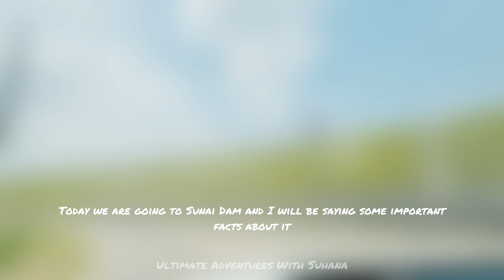A day At Sunei Dam, Mayurbhanj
Experience the serene beauty of 'One Day at Sunei Dam, Mayurbhanj.' Discover the charm of Mayurbhanj as you immerse yourself in the peaceful ambiance, scenic views, and local attractions. Perfect for nature lovers and travel enthusiasts seeking a serene getaway and an authentic glimpse into the region’s natural beauty."

✅  About Ultimate Adventures With Suhana.

Hello, I am Suhana, and this is my channel, "Ultimate Adventures With Suhana." I post blogs and sometimes guitar videos, I love visiting places, and I always find at least one good thing about them! I try to show you guys as much as I can so you can get a feeling that you were there, or maybe you would actually want to visit it!

I also make guitar videos because the guitar is one of my best pass-time subjects, and I like showing it off sometimes. :D